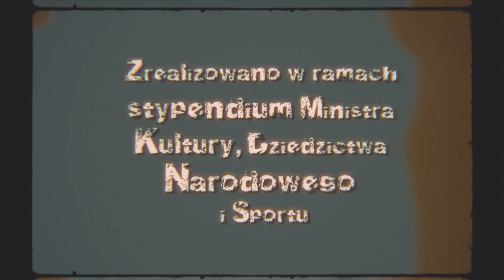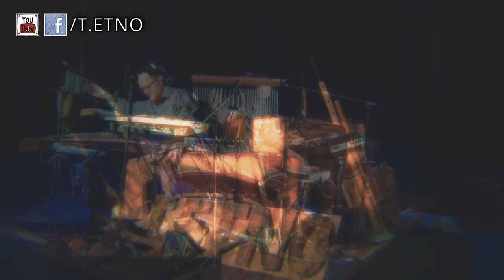WSZYSTKO GRA, odc. 28: "Handpan, czajnik, kule i drumle - czyli mini trasa".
🟠 Improwizacje na handpanie, czajniku, kuli inwalidzkiej i drumlach (z odrobiną elektroniki) to efekty mojej mini trasy.
🟠 Strasznie rwało mi sygnał z wozu transmisyjnego, ale to już mocno wysłużona maszyn i to pewnie dlatego.
Zapraszam do! 🙂